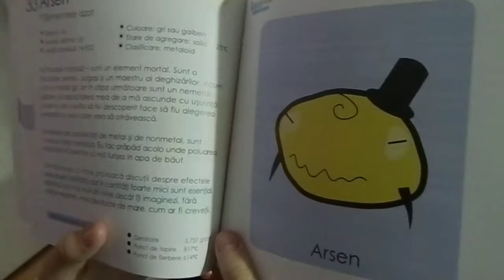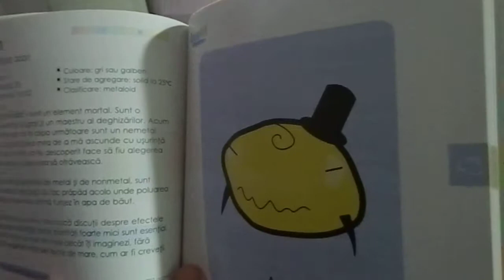Despre Arsenic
Tabelul periodic Elemente cu stil